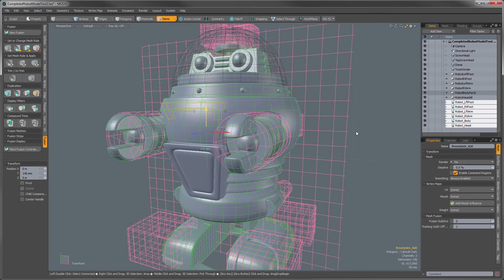MODO 10.2 Mesh Fusion - Deferred Updates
Deferred updates in MODO 10.2 keep Mesh Fusion fluid, even when scenes are complex or the meshes are dense. This video is part of the Mesh Fusion introduction series.